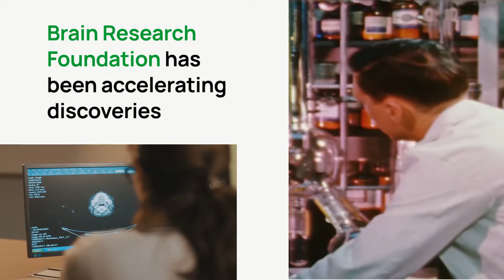Meeting of the Minds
We’re excited about a new series we’re calling MeetingOfTheMinds where we’ll be sharing the incredible stories of decades of successful BRF projects through the eyes of the scientists on the leading edge of brain research. Our funding of early-stage brain research results in game-changing discoveries that build a more holistic understanding of the brain and nervous system for tomorrow’s patients and researchers. Follow the Meeting of the Minds series on Instagram and Facebook, @brainresearchfoundation.